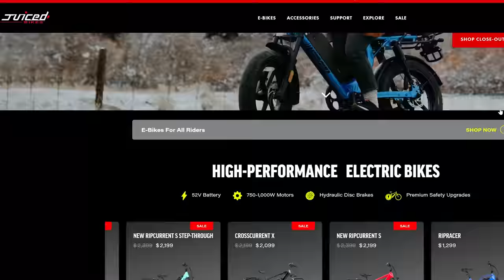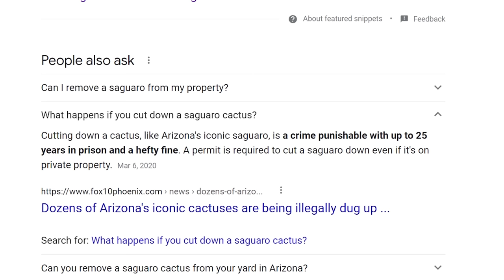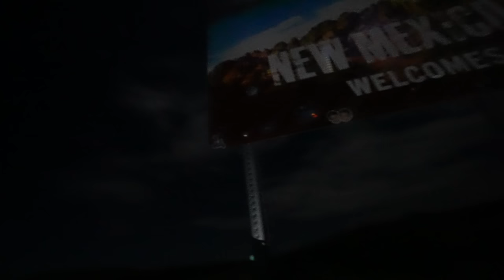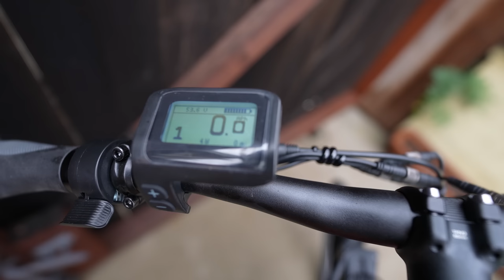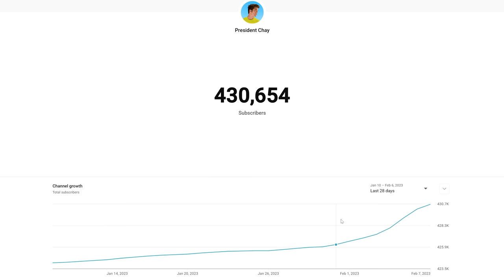I BIKED across the UNITED STATES in 30 days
🙌 How to pronounce my name: Chay ➡ Ch(aye)